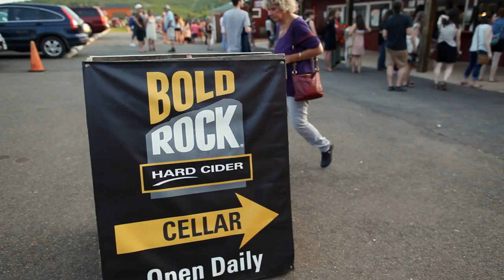Bold Rock - Be Bold Video - Extended Version